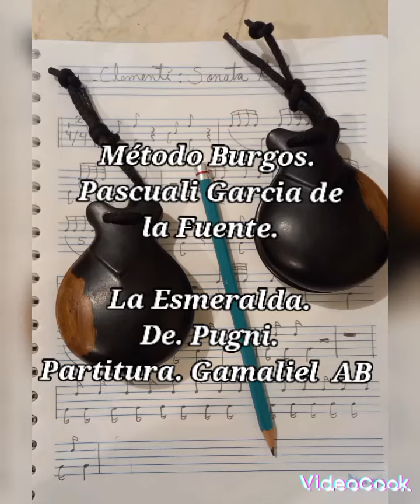Método Burgos. Pascuali García de la Fuente. Pieza. La esmeralda de Pugni.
Metodología propia con la colaboración de la maestra Teresa Gonzalez experta en solfeo, y con mi carrera de 30 años en la danza española y manejo del instrumento. Inspirado en Lucero Tena la máxima exponente de las castañuelas solistas.